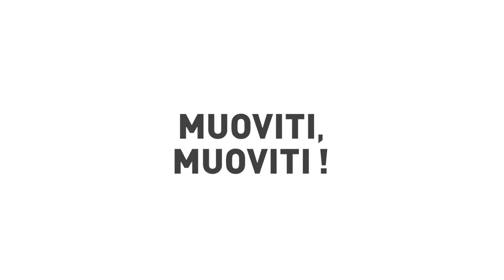Intervista a Roberto Da Ros | Forlì 9 aprile 2017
Lo scorso 9 aprile a Forlì durante la Diabetes Marathon MuovitiMuoviti c'era anche Roberto Da Ros, diabetologo e membro del direttivo del gruppo di studio della Podopatia diabetica Sid-Amd, che qui racconta il lavoro di sensibilizzazione e di ricerca del Gruppo.